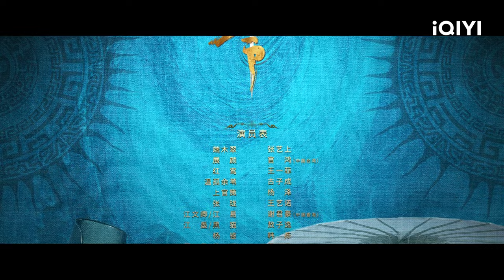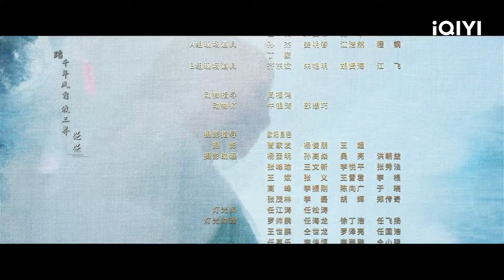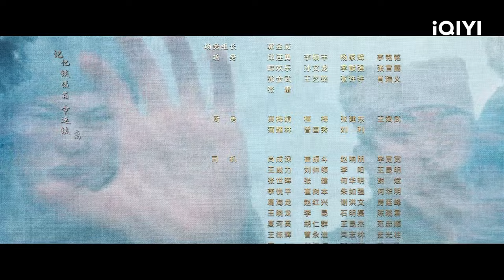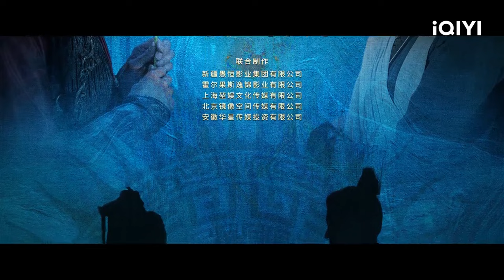🐰【FULL】玉昭令 EP01 | No Boundary Season 1 | iQIYI Romance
【No Boundary Season 1】is trending on iQIYI with multiple subtitles.

【Cast】Darren Chen，Zhang Yi Shang